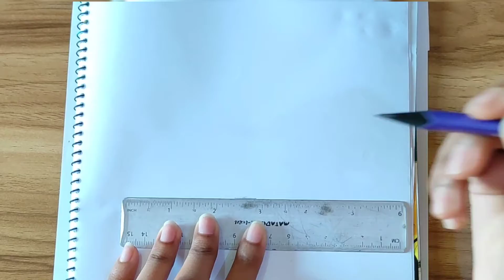How To Draw A Girl Eating || Fatema's Art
How to draw a girl eating  || step by step|| Fatema's Art

Used things-

1. pencil name:Good Luck [ Extra black]
2. scale
3. Eraser
4. Blending stump

Pencil sketch
Drawing tutorial
Fatema's art
Sketch and Art
# Arts